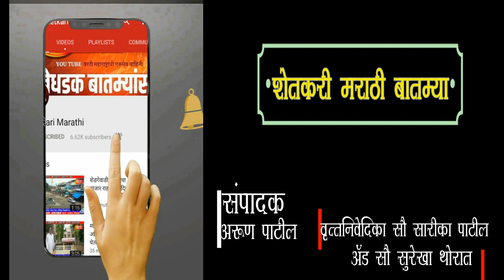मा ना बच्चू कडू पाटील व रोहित दादा पाटील यांच्या वाढदिवसानिमित्त सवलतीत गिरणी वाटप व रक्तदान शिबिर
तसेच जत शहरातील ताज्या घडामोडी